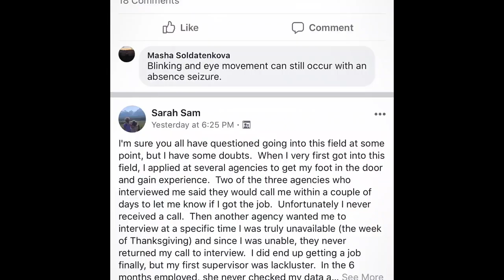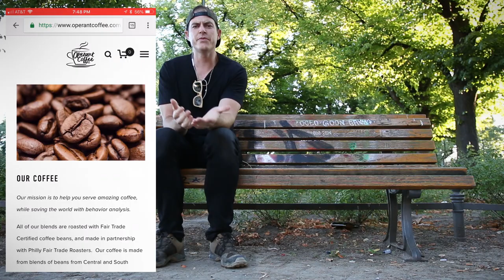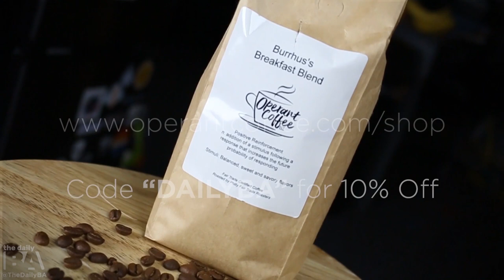savingtheworld | A Short Film for Behavior Analysts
Special Thanks: Beth of Operant Coffee, Megan Kirby of Uncomfortable BCBA and Sara Cox and WIBA team!